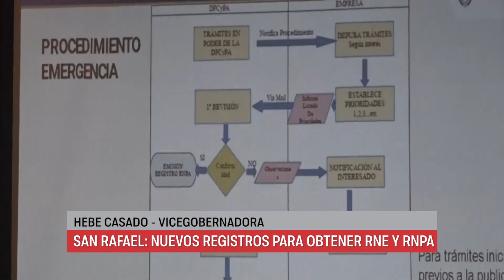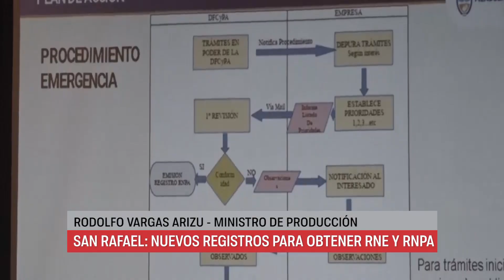NUEVOS REGISTROS PARA OBTENER RNE Y RNPA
En el Centro de Congresos de San Rafael se realizó la Jornada de Comunicación e Intercambio con referentes de la Industria Agroalimentaria donde además presentaron los nuevos procedimientos en la obtención del Registro Nacional de Establecimiento(RNE) y Registro Nacional de Productos Alimenticios(RNPA). Con la intención de desburocratizar y hacer más eficiente el trámite de las habilitaciones y autorizaciones demorando el menor tiempo posible.